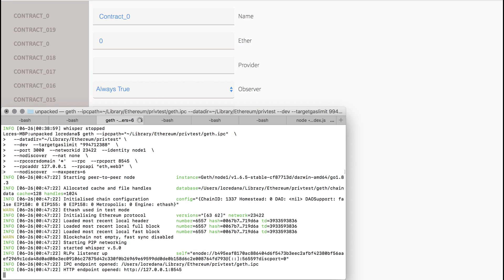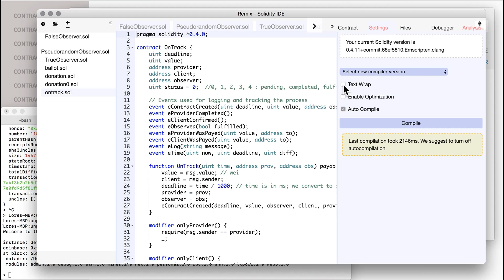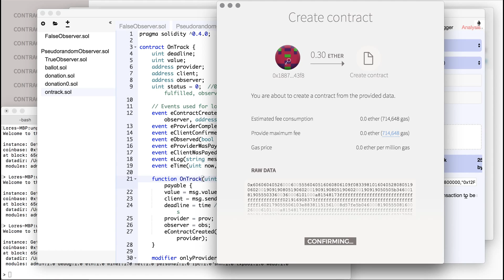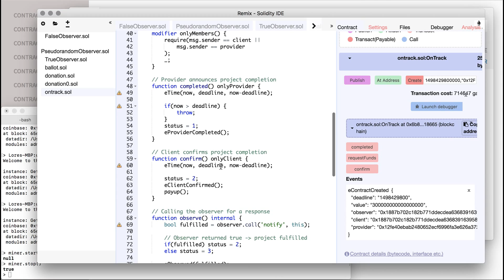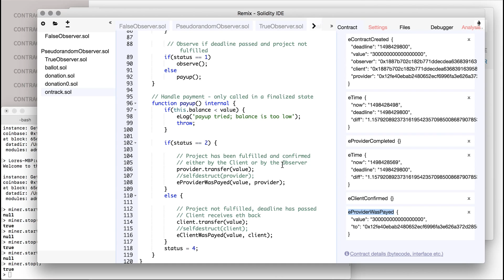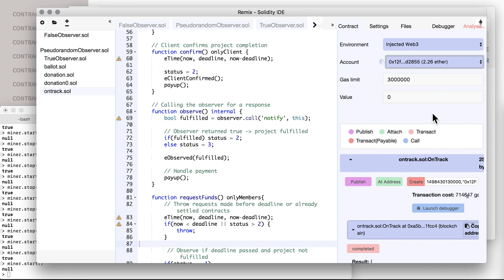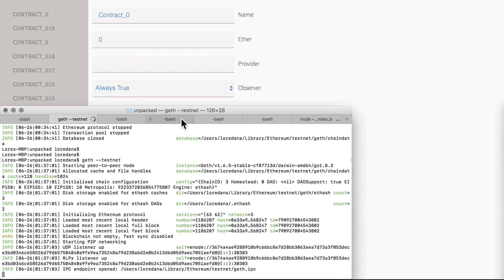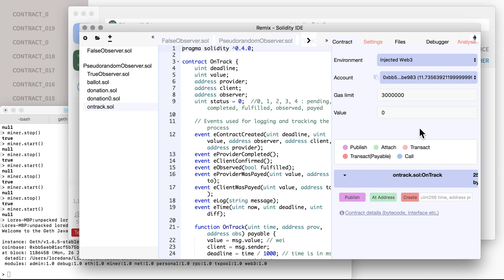OnTrack - Ethereum Dapp - Part 2 - Smart Contract Testing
+ Stack: Ethereum’s Mist/Remix
+ Testing smart contracts in Mist, with Remix
+ Setting up a private, local Ethereum node with Geth
+ Connecting to Ethereum's main Testnet node (Ropsten Revived)